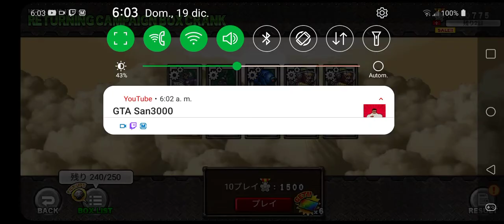returning box PM